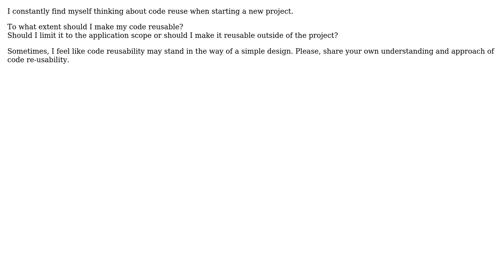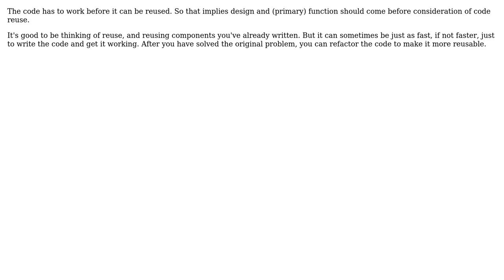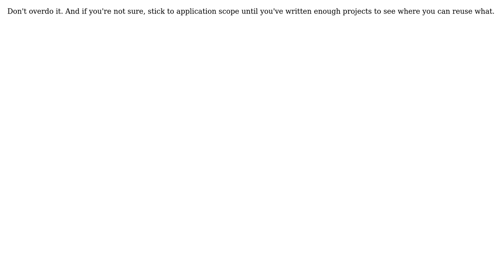Software Engineering: How to deal with code reuse philosophy? (5 Solutions!!)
Software Engineering: How to deal with code reuse philosophy?

With thanks & praise to God, and with thanks to the many people who have made this project possible! | Content (except music & images) licensed under CC BY-SA | Music | Images & others | With thanks to user Zippo user Yusubov user SuperUser user Lamin Sanneh user B? user Brad Christie and the Stack Exchange Network Trademarks are property of their respective owners. You are responsible for your own actions.